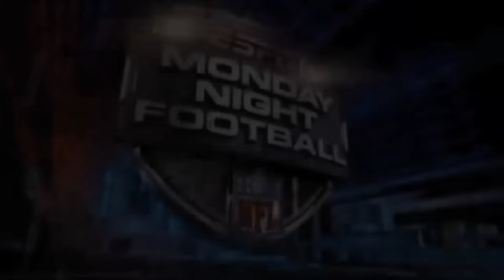The Best Ravens game EVER on Monday Night Football!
The Best Ravens Players EVER on Monday Night Football!

First lets look at the  Overall record of the BAltimore Ravens on Monday Night Football. And honestly it could be a ltttlw better. The Ravens are currently 16 and 13 on Monday Night Football which is a a winning percentage of 55%. Now if your one of those people who enjoy  making money from whether the Ravens win I have good news for you as the Ravens are better against the spread with a record of 18- 11 which is a much better 62 percent winning percentage.
Lamar Jackson is four and two all time on Monday Night Football With his most memorable moments being the time he scored five touchdowns on the Los Angeles Rams defense that included Jalen Ramsey and of course Aaron Donald in 2019 and my favorite moment of Lamar Jackson's entire career when he threw for
442 yards completing 86% of his passes against the Indianapolis Colts and that legendary come from behind when in 2021 and my favorite moment of Lamar Jackson's entire career when he threw for

We Ravens fans are about winning so lets talk about the best game the Baltimore Ravens have ever paid on monday night football. The Biggeest Whupping in Baltimore history was led by someone you young kids may have forgotten about. Kyle Boller . Kyle Boller led the Ravens to a 48 to 3 victory of Brett Favre and the Green bay Packers on December 19 2005. In this game the Ravens scored a total of Six touchdowns three of them coming from Kyle Buller who also Through for a 253 yards or 19 completions and a quarterback rating of 136.8 probably Kyle bowl is the best game if it's entire career from a productivity standpoint when we look at the Russian numbers Jamal Lewis Raven's great 22 times for 105 yards and one touchdown and Ravens great tight end now probably the second best tight end in Ravens history Todd Heap had non receptions for 110 yards And two total touchdowns the Ravens defense even came up big scoring a touchdown itself with a formal return by dailius Thomas again young kids might not know who that is and Causing five Total turnovers forcing two fumbles and intercepting the ball three times one of those interceptions of course belonging to the great Ed Reed

Now we talked about the best Monday Night Football game in Baltimore Ravens history let's take the magnifying glass out and look at some of the best performers in Baltimore Ravens history On Monday Night Football and let's start with a quarterback position
Dojo Flacco has the most yards ever thrown on Monday Night Football a lot of that is because he's played the most games on Monday football when we look at the game's play Joe Flacco leaves it with Lamar come in second and then players like how bowler Steven there and Elvis Grbac Rounding out the top five but overall it's safe to say that the most effective quarterback on Monday nights for the Ravens is Lamar Jackson when we look at the completion percentages for quarterbacks for Monday night Lamar Jackson has the highest one at 68.1 when we talk about average When it comes to yours per game he's number two behind Joe Flacco for quarterbacks who played more than one game however he leads and touchdowns and has never ever ever thrown an interception on Monday Night Football.  lastly Lamar Jackson has the highest quarterback rating of all Baltimore Ravens quarterbacks on Monday Night Football with $118.2 which is much higher than any other quarterback on this list so though Joe has more experience on Monday night  it's obvious that Lamar Jackson has been the better performer on Monday nights

And why we're talking about Lamar Jackson believe it or not he also leads the Ravens and rushing yards on Monday night as well with 532 total rushing yards with six games played  he's played less games on Monday night than Ray Rice was McGehee but still leads the Ravens and total rushing yards When it comes to averages Lamar Jackson averages 88.7 yards per game which is only behind Justin forset and can Drake however it's important to note that they played less games in Lamar as Justin Forsett played two and King Drake only has played one game for the Ravens on Monday Night Football and lastly when it comes to Total touchdowns for the Ravens on Monday night the leader makes surprise you it is Willis McGahey with five total rushing touchdowns on Monday night
Now when it comes to receiving there's a big surprise at the top of the list two players at the receiver and Titan position have played 11 games for the Ravens on Monday Night Football it is Derek Mason and Todd Heap will Derek Mason leading and receiving yards receiving yards per game total Targets on Monday nights and total receptions on Monday nights